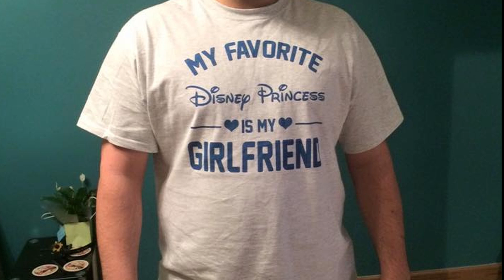G's Best man video